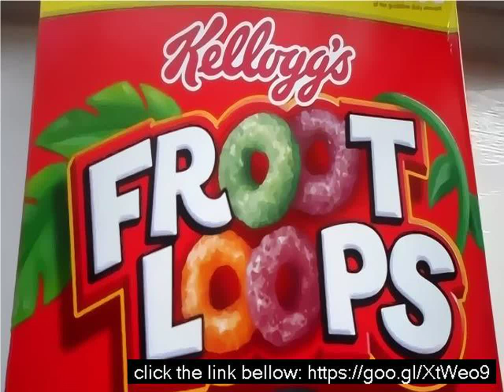Ingredients in froot loops